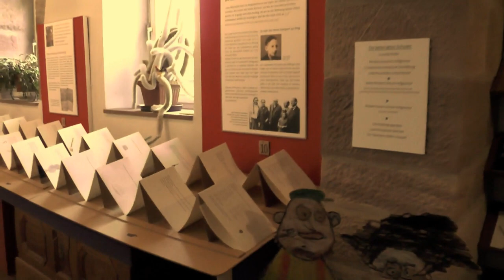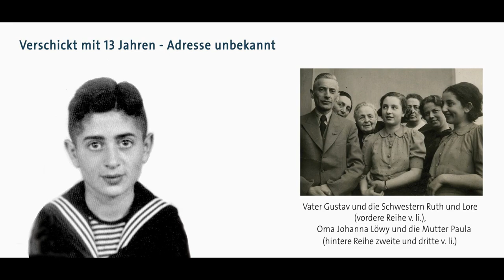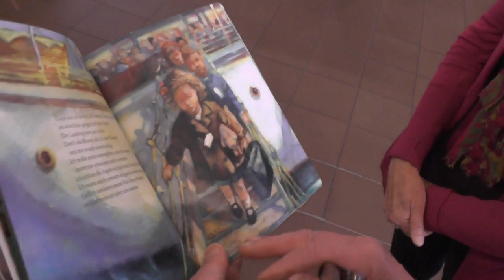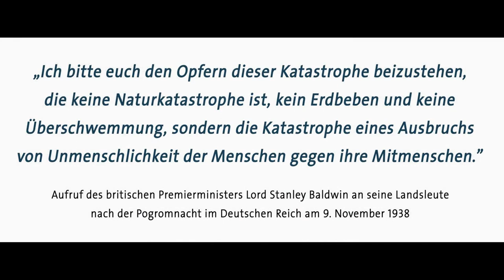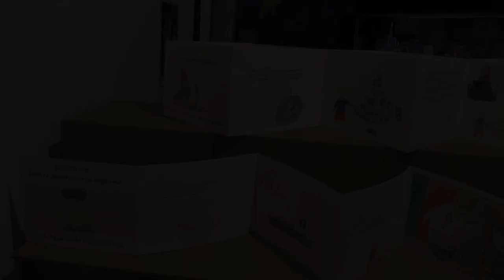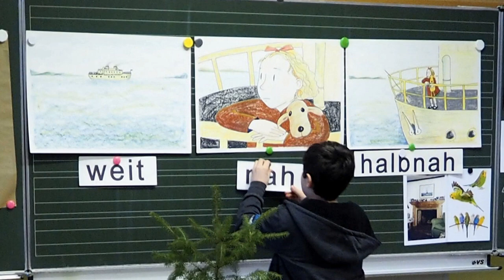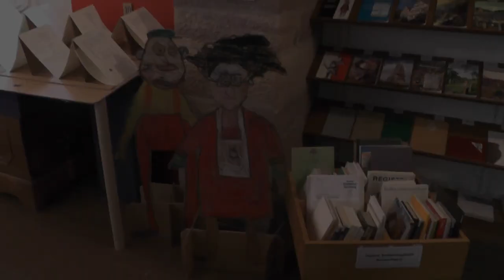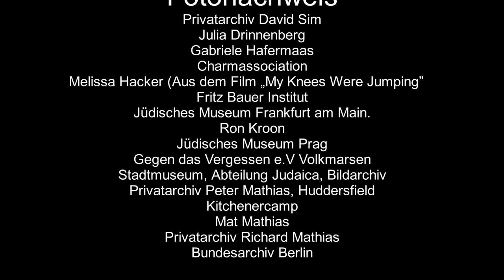Nie wieder!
Wenn wir eine bessere Welt wollen, in der auch unsere Kinder und Kindeskinder in Frieden und in Freiheit leben können, gehört das dazu: Wir müssen den jungen Menschen erzählen, was aus rassistischer Hetze und Gewalt entstehen kann. Ein Schulprojekt und eine Ausstellung zum Thema Kindertransporte aus dem nationalsozialistischen Deutschen Reich.